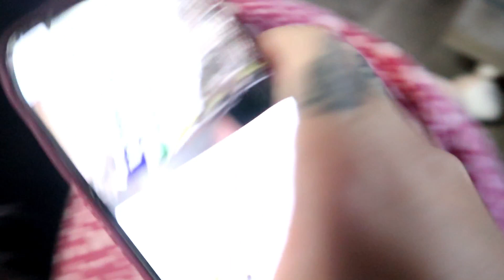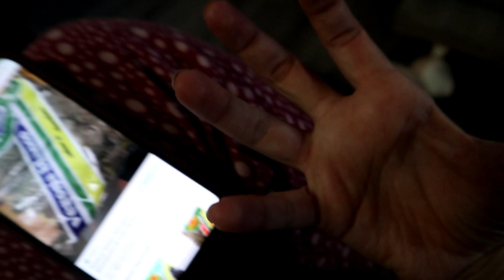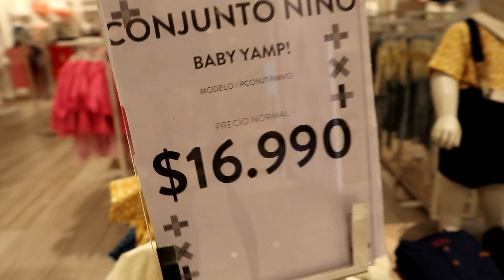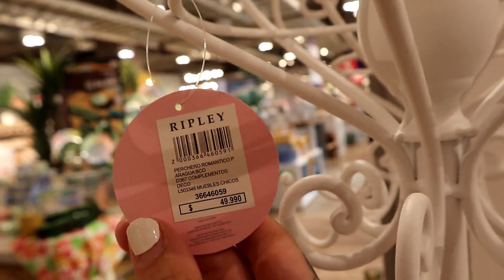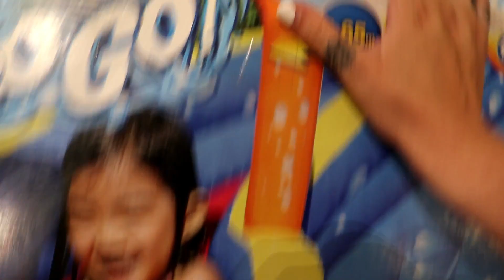vlogmas #15 - VAMOS AL MALL A COMPRAR REGALOS PARA MI BEBE